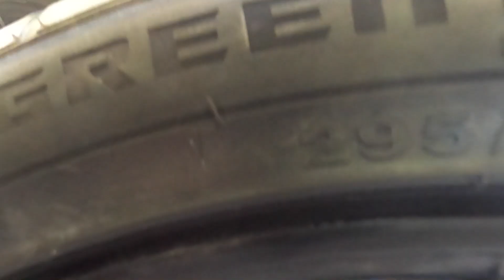2023 Widebody Charger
Come Along with us as we put this 2023 R/T Charger into wide body form. Outfitting it with some 20x11 Vicrez wheels and a nice set of tires provided by Underground MotorSports. @405_Marcus on IG.